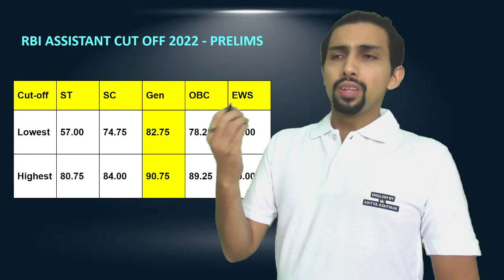RBI Assistant Prelims Expected Cut Off 2023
RBI Assistant Prelims Expected Cut Off 2023 | RBI Assistant Statewise Cut-off | Rbi Assistant Expected Cut off